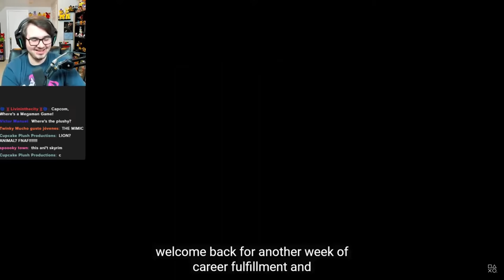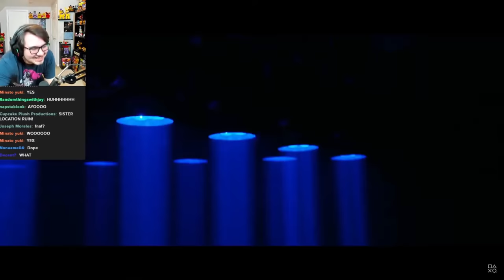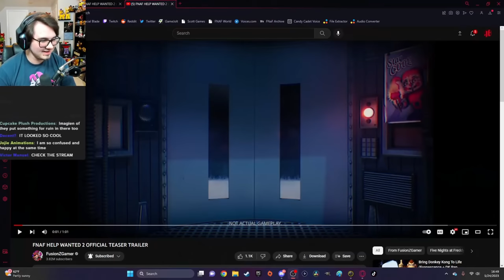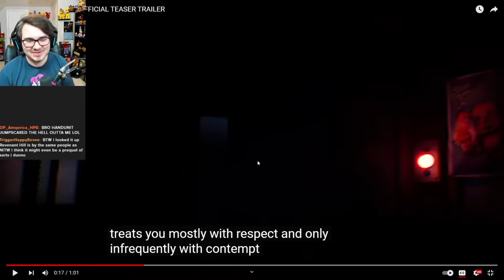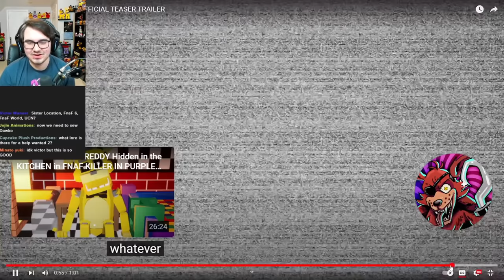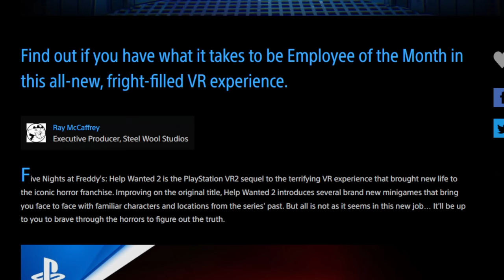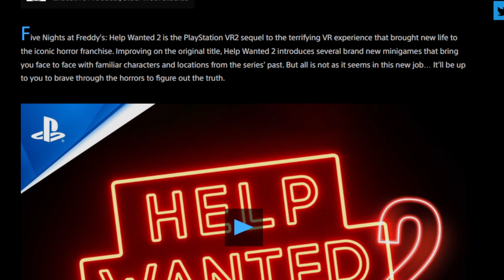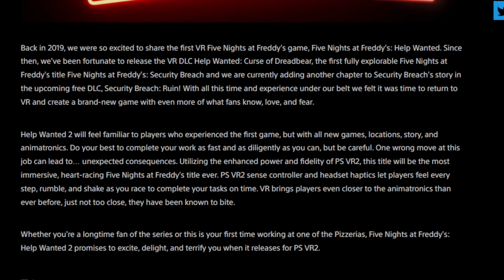SO FNAF HELP WANTED 2 IS COMING THIS YEAR... (Reaction + Analysis)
Five Nights at Freddy's VR Help Wanted 2 Teaser Trailer has been announced with a release date of Late 2023 on PlayStation's State of Play Showcase!